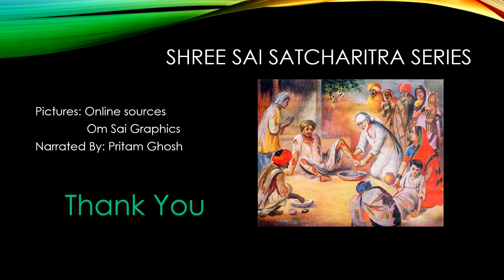Shree Sai Satcharitra Series ( English). Chapter-18-19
Through this youtube channel, Devotees will get the bliss of watching videos, listening to Sai Leelas, Miracles as well as the Holy Satcharitra. Devotees will be encouraged to chant Baba's name.